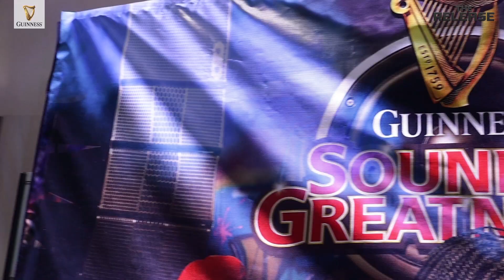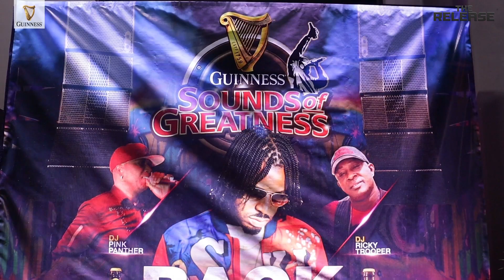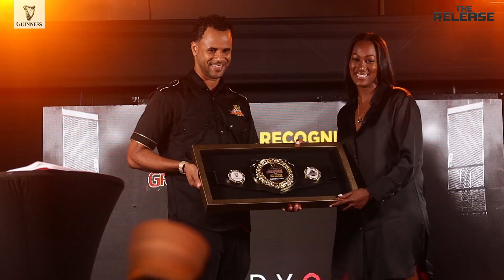Guinness Sounds of Greatness Media Launch 2022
Follow us @TheReleaseJa on Instagram. Facebook, and Twitter and visit us